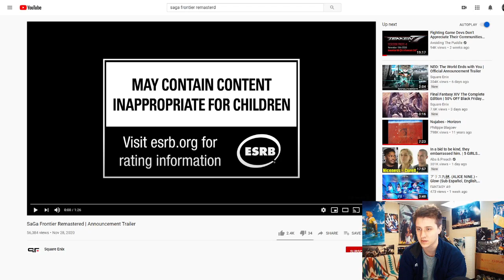SAGA FRONTIER REMASTERED REACTION!!!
I've always wanted to play Saga Frontier! Could never find it at ma and pa game stores and could never download it! Finally the time has come and it looks amazing!!!